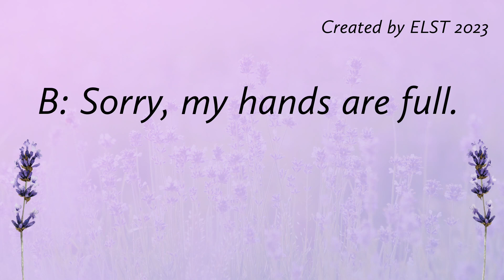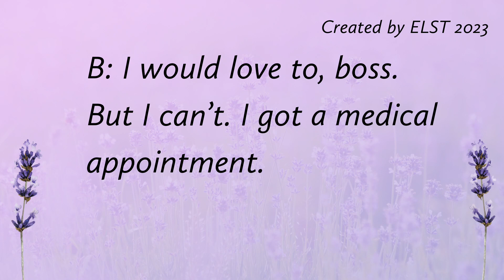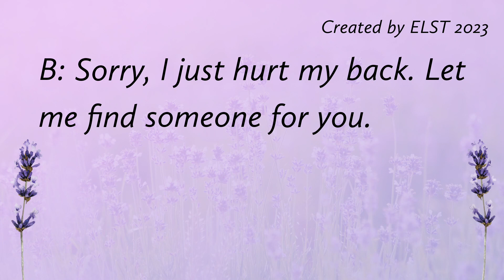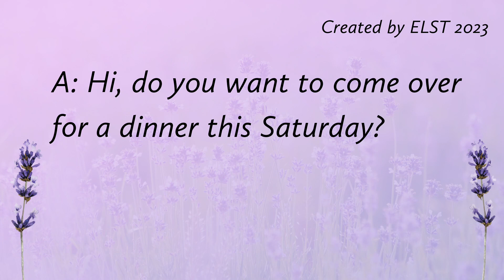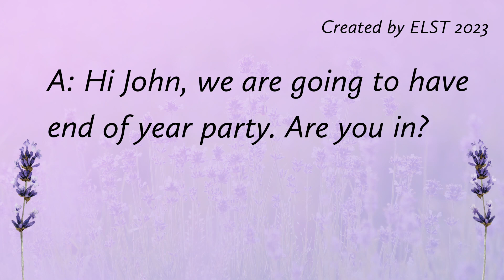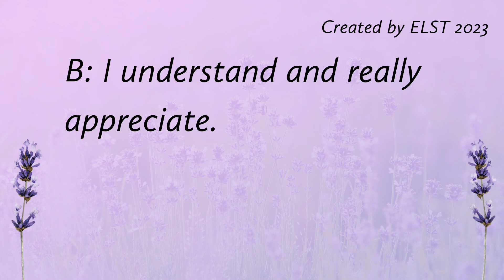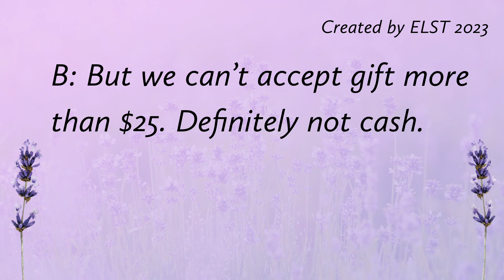Say NO in English - Easy English conversation in 5 minutes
English learning resources: English speaking & listening practice for beginners.  Include listening, speaking resource, useful vocabulary and expressions. Speak English like a native.